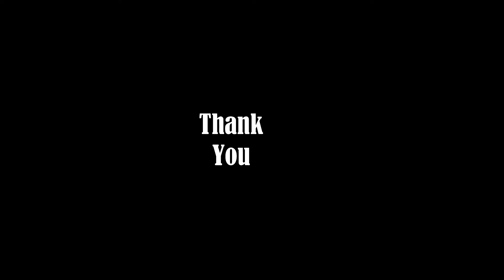The unsung warrior Lokmanya Tilak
The unsung warrior from the eyes of DPS Bathinda: Lokmanya Tilak